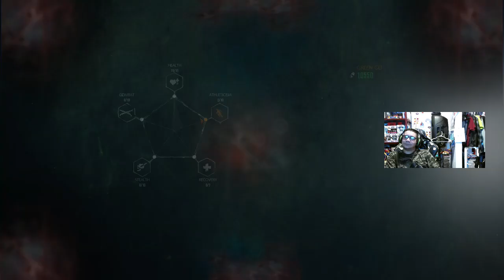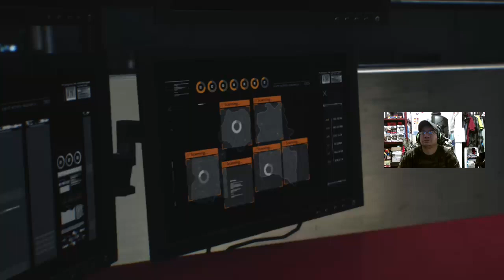Evil Within 2 LETS PLAY OZZIE P6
0:00 Chapter 13: Stronghold
3:40 Union: Post Plus
4:20 Sebastion's Room
5:15 Conversation w/ Kidman
11:25 Post Plus
17:20 Sykes's Safehouse
21:40 Sebastion's Room
23:15 The Marrow: Experimental Wing
31:15 Cutscene(Sykes)
35:35 Sykes's Safehouse
39:45 Sanctuary Hotel
43:05 Sebastion's Room
44:25 Upgrade
45:35 Sanctuary Hotel
46:00 The Fire Walk
51:40 Cutscene(Hoffman)
53:30 Chapter 14: Burning the Altar
57:25 Burning Boiler Room
1:06:30 Sebastion's Room
1:07:30 Upgrade
1:09:00 Conversation w/ Kidman
1:12:05 Boiler Room Cont.
1:20:25 Sebastion's Room
1:22:50 Father Theodore
1:27:20 Boss Battle: Box Head
1:32:45 Boss Battle: Spider Woman
1:36:30 Myra
1:39:50 Chapter 15: The End of this World
1:40:55 Cutscene(Myra)
1:43:25 Sebastion's Room
1:44:30 Through the Remains of Union
1:54:40 Boss Battle: Light Post Monster
2:01:20 Cutscene(Myra)
2:03:50 Chapter 16: In Limbo
2:06:30 Sebastion's Room
2:08:15 Upgrade
2:10:15 BREAK
2:15:15 CONTINUE
2:16:10 Cutscene(Myra)
2:18:35 Boss Battle: Myra
2:42:40 All Over
2:47:40 Chapter 17: A Way Out
2:48:10 Home
2:48:20 Central Command
2:51:00 Kidman Playthrough
2:51:55 Sebastion
2:52:35 Lily
2:57:05 Central Command
2:59:55 To Sebastian's Room
3:01:25 Kidman
3:03:00 Final Cutscene